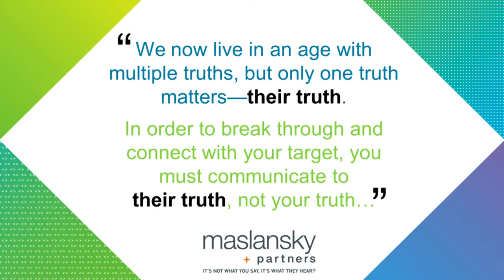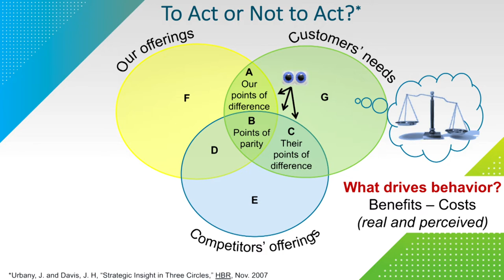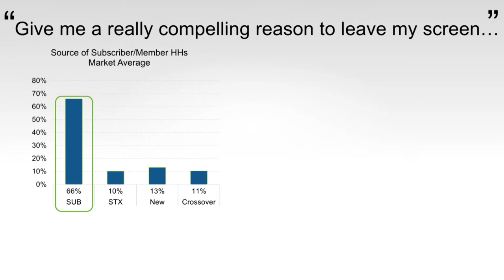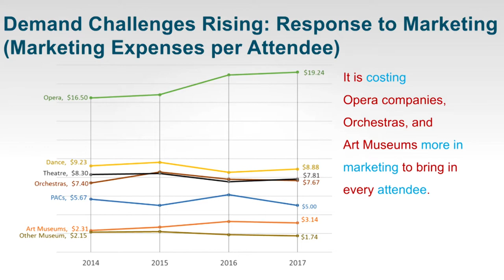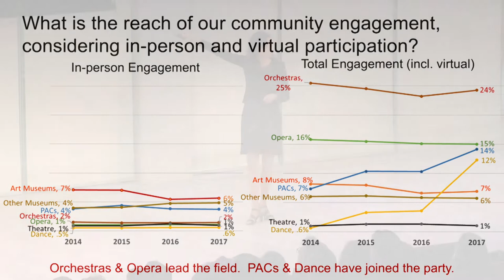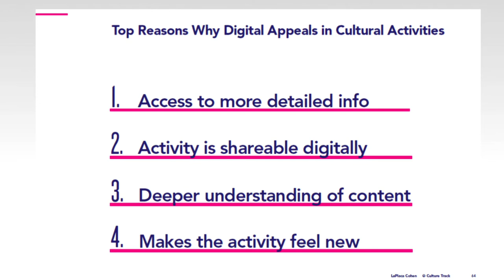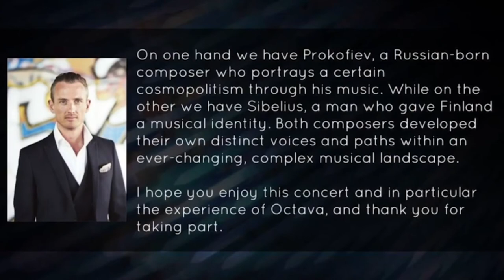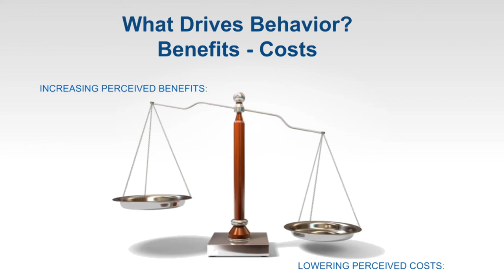Overcoming Digital Device Separation Anxiety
With screen time at an all-time high, Digital Device Separation Anxiety is a real concern for arts organizations. Putting down devices or stepping out from behind a screen is a high perceived price to pay to engage with the arts. Arts and cultural organizations need to consider perceived costs and value from a potential audience member’s perspective when creating marketing, programming, and audience development plans. In this session, SMU DataArts’ Director Dr. Zannie Voss will share insights into consumer behavior and how arts organizations must provide compelling reasons to get buyers to leave their screens and engage.